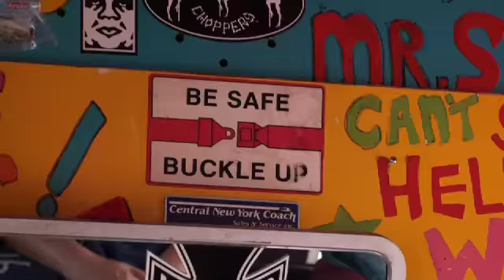Aruba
Here are the events that surrounded Cindi's amazing rope swing dive. It's part of the Lynch Family Cruise 2010